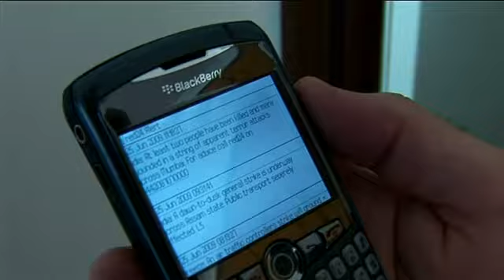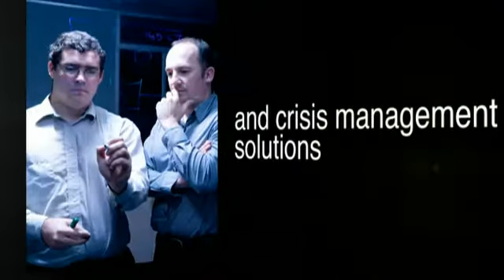red24 Crisis response scenario (2 minute version)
A fictional case showing how red24 responds when its clients are in danger when on business trips abroad.